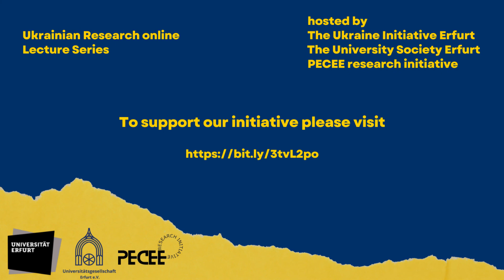Ukrainian Research Online: Ihor Dvorkin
Ukrainian Research Online is an initiative to provide visibility for our Ukrainian colleagues and their work. To find out more about our initiative, and about ways to support it, please
We are happy to present you a lecture by  Ihor Dvorkin, who will tell about his projects and how the Russian invasion has affected his teaching and research.
Ihor Dvorkin, Ph.D. is Associate Professor at the Department of Ukrainian and Cultural studies and History of Science at the National Technical University “Kharkiv Polytechnic Institute” (2008 - present). He is a co-founder of NGO, Center for Interethnic Relations Research in Eastern Europe (Kharkiv, Ukraine 2011 - present). Team Member and content producer of the digital project Don’t Forget Kharkiv dedicated to the memory of WWII and the Holocaust in Kharkiv. His research interests include history of Ukraine, contemporary Ukrainian historiography, genocides and mass violence, holocaust studies and museum studies.